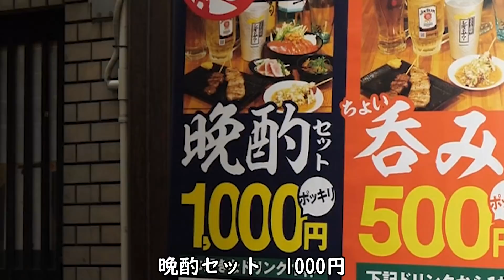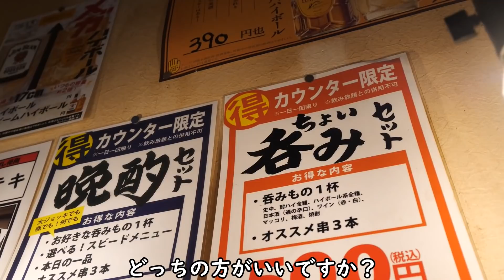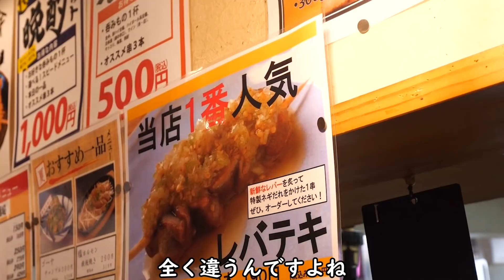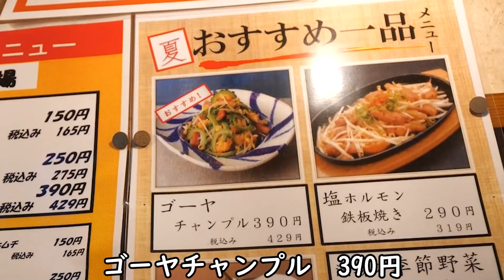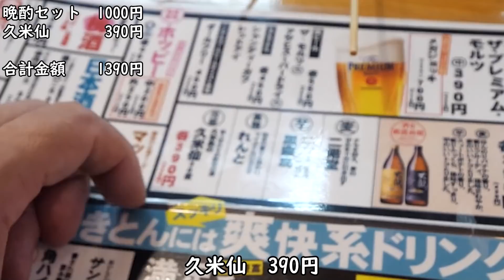1000円ボリューム1人酒呑みセット【京橋酒場】1人飲みビール最高